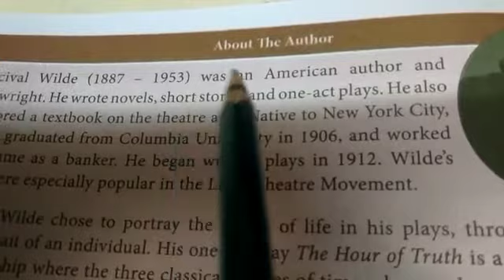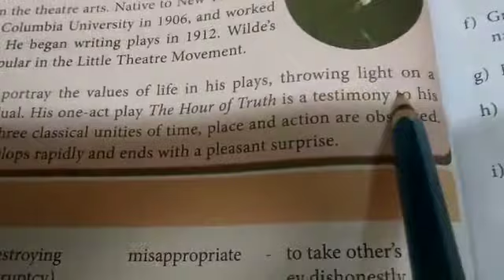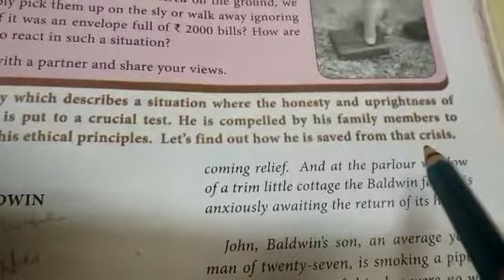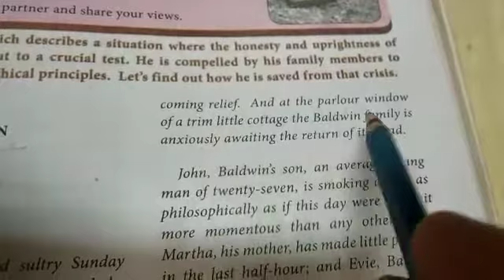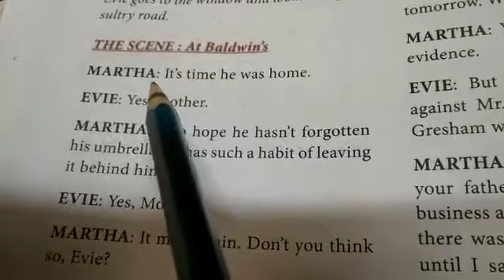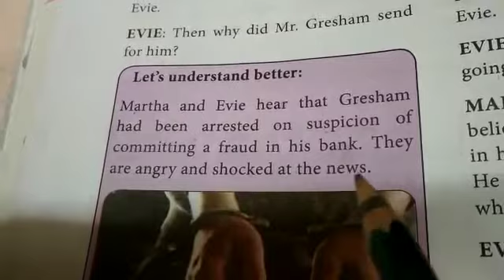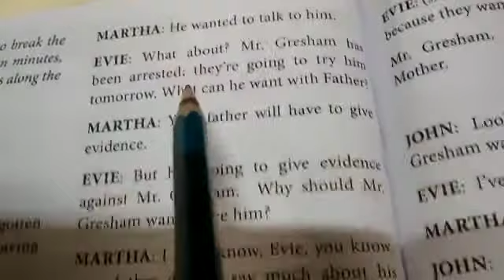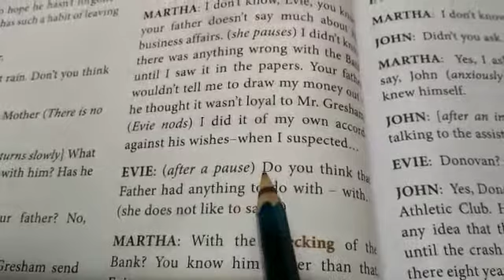8.10.2020 CLASS 12 English (SR) THE HOUR OF TRUTH part 1